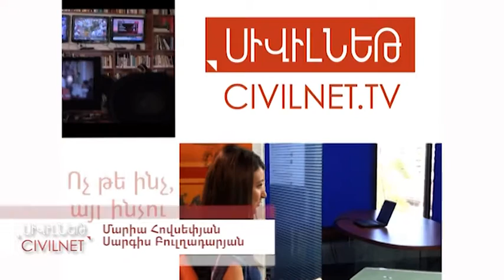Ժողովուրդը՝ ընդդիմության միասնության մասին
Երևանի փողոցներում  անցորդները խոսում են ընդդիմադիր կուսակցությունների միասնական թեկնածու առաջադրելու հնարավորության և իմաստի մասին, ինչպես նաև կիսում իրենց ակնկալիքները: